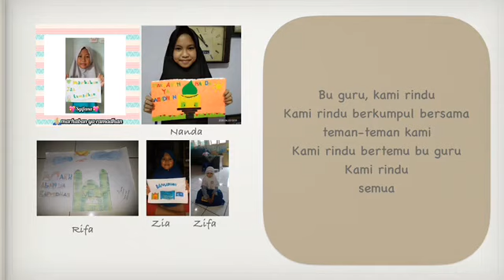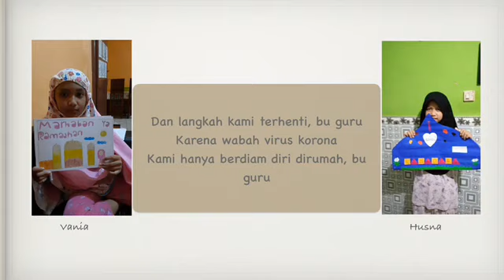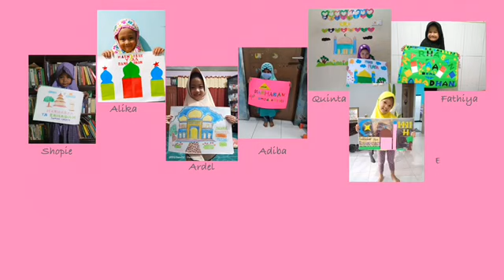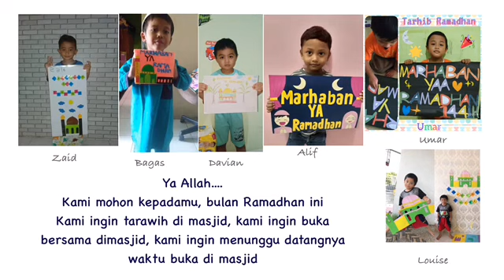Ramadhan 2020 (sabyan dan nagita)